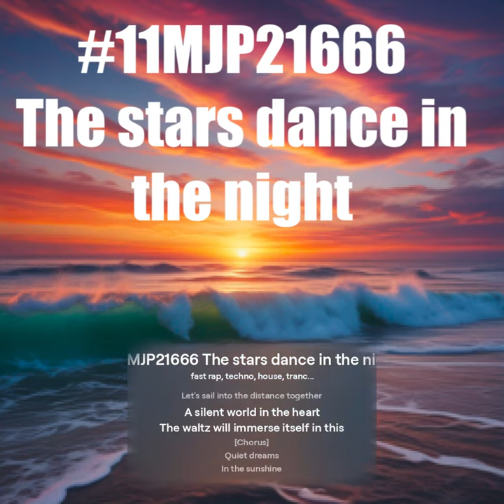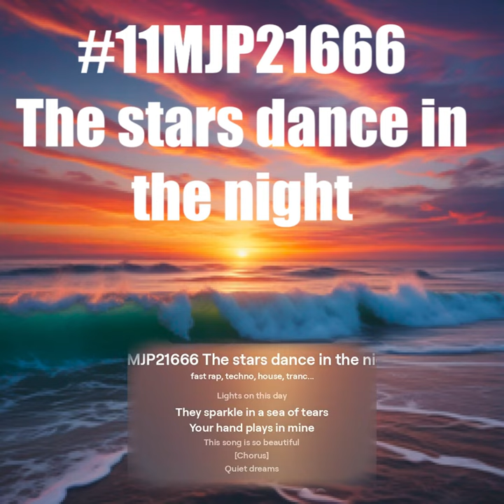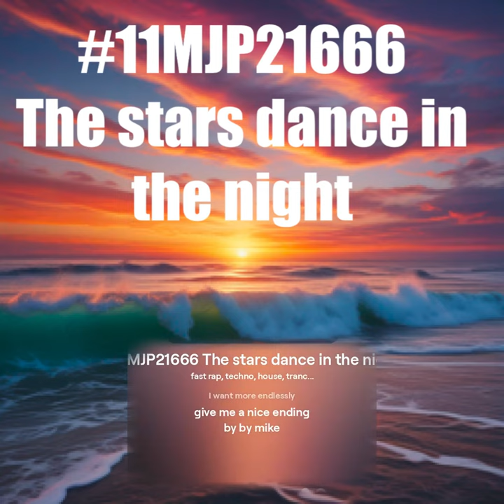111MJP21666 The stars dance in the night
Where are these days
Silence calls to me
It's in my heart
A place for your dreams

Where the wind sings
Let's sail into the distance together
A silent world in the heart
The waltz will immerse itself in this

Quiet dreams
In the sunshine
Silent sighs
I want more endlessly